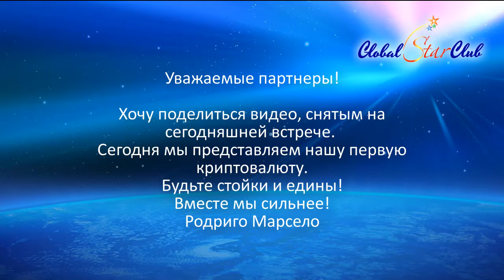IDIeagle - Встреча директоров с мастерами 03.10.18 | Eagle Bit Trade